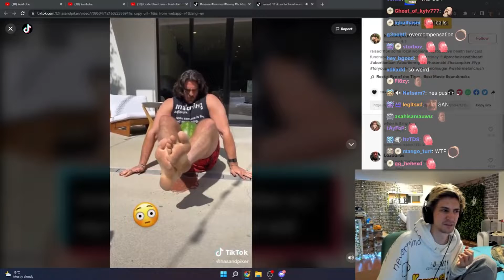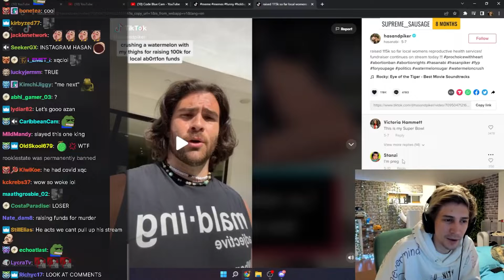xQc Reacts To Hasan Crushing A Watermelon With His Thighs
Please check out xQc in the description below!!

My editing skills still are very noob level. So if you have any ideas or pointers on how to make these videos better for your pleasure, please comment them down bellow!

Much love from rttwitch clips ❤️